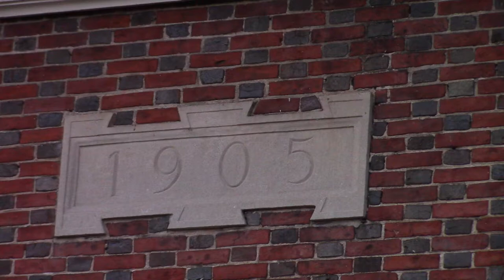An Evening At Perry..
It's November 2017, I decided to spend the evening along the NEC in hopes of catching 12G with the N&W Heritage on point. Ultimately the unit was put on 36A so I stuck around for their arrival.